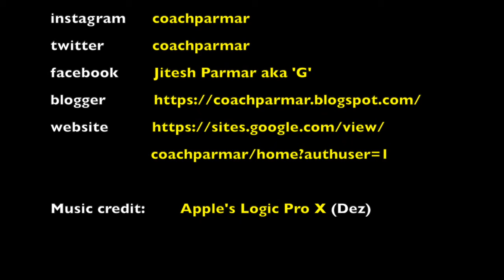CrossFit April 14, 2020: 15' AMRAP 7 hang snatch + OHS, 9 hollow rock...strength, power, and core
15' AMRAP
7 hang snatch + OHS
9 hollow rock

JP: 9R